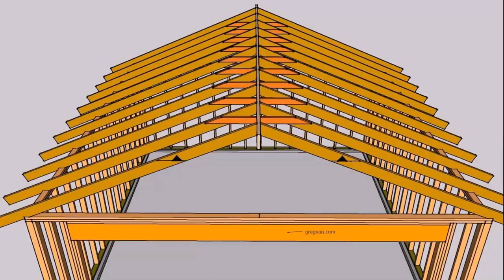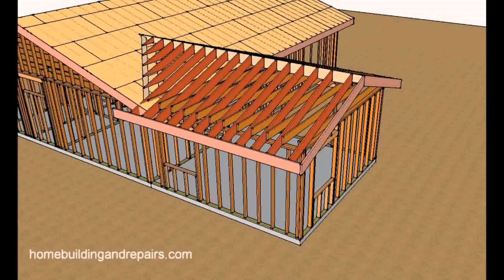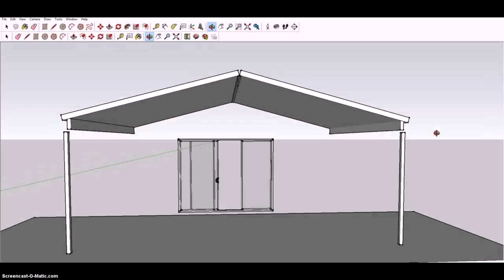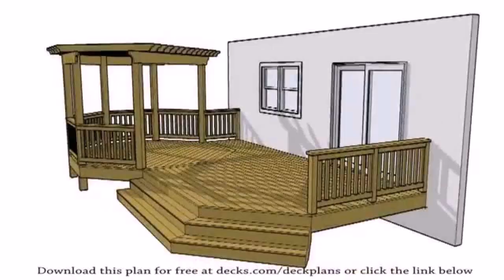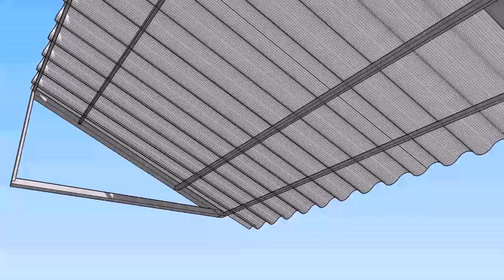How To Build A Patio Roof Youtube